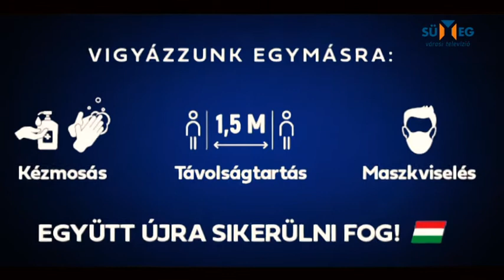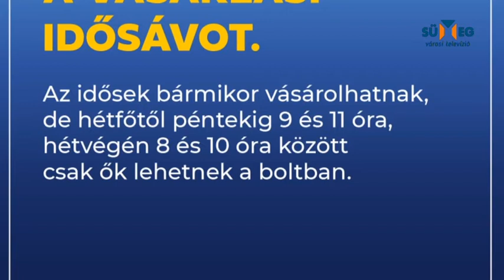Járványügyi intézkedések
A legfrissebb járványügyi intézkedésekről értesülhetnek a következő rövid összeállításunkból. A kormány november 11-én hozott szigorítását követően az elmúlt napokban a vásárlási idősáv is életbe lépett – főként az idős lakosság védelme érdekében.